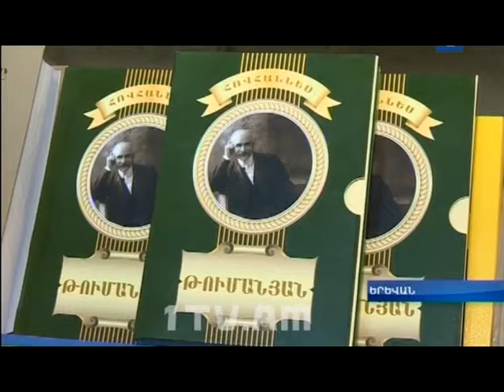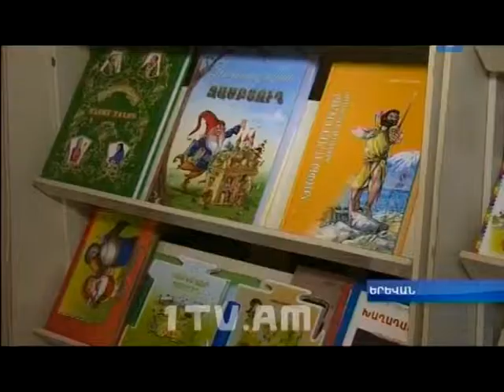Խնկո Ապոր անվան մանկական ազգային գրադարան,գրքի տոնավաճառ